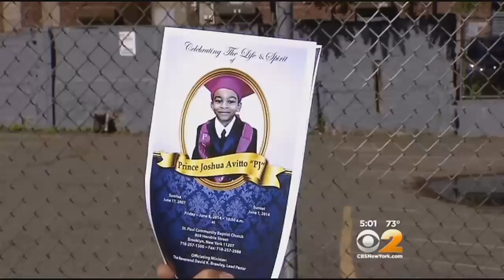Hundreds Gather For Funeral Of 6-Year-Old Boy Killed In Brooklyn Elevator Attack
Hundreds of people crowded into a church in Brooklyn to say goodbye to a little boy stabbed to death inside an elevator in Brooklyn. The line of family, friends and others stretched around the block Friday for the wake and funeral of 6-year-old Prince Joshua "P.J." Avitto at St. Paul's Baptist Church in East New York. CBS 2's Andrea Grymes reports.